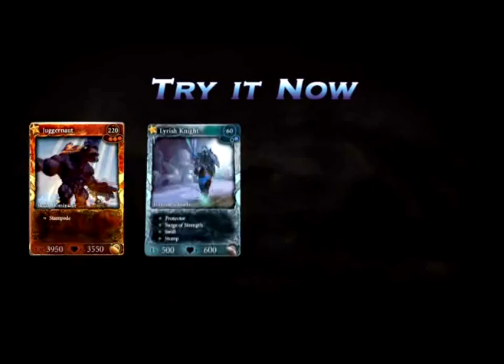Battleforge trailer HD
para mas info ingresa